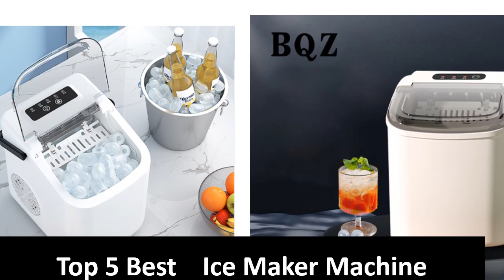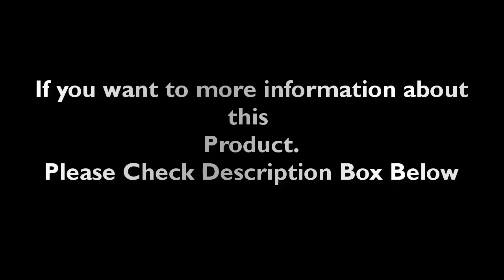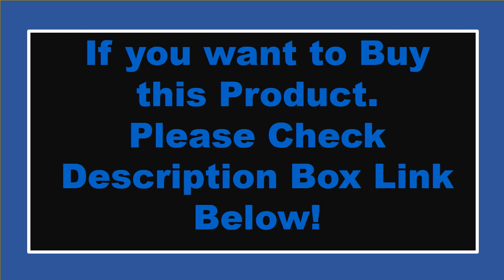Top 5 Best Ice Maker Machine Review 2023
1. Electric Ice Maker 15KG Per 24H Automatic Manual Water Filling Portable Bullet Ice Making Machine 6 Minutes out of Ice for Home

2. Crystal Clear Ice Ball Maker Ice Ball Press Spherical Whiskey Tray Mould Bubble-Free Ice Ball Maker Ice Box Mold

3. Fashion Home Bar Professional Electric Commercial Milk Tea Shop Simple Mini Portable Ice Cube Machine Homemade Ice Make Machine

4. DBJ-10A Home Small Ice Machine 1L Water Tank 15kg/24H Round Ice Production Automatic Rapid Ice Maker Small Bar Coffee Shop

5. Home and Kitchen Professional Electric 15KG Household Mini Smart Automatic Round Ice Cube Maker Small Portable Ice Cube Machine